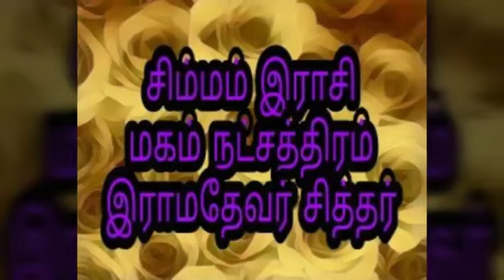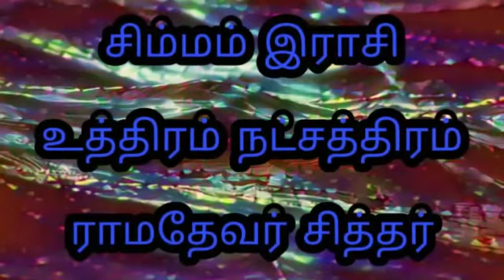சிம்மம் இராசி மகம் பூரம் உத்திரம் நட்சத்திரங்களில் பிறந்தவர்கள் வணங்க வேண்டிய சித்தர்கள்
சிம்மம் இராசி மகம் பூரம் உத்திரம் நச்சத்திரங்களில் பிறந்தவர்கள் வணங்க வேண்டிய சித்தர்கள்